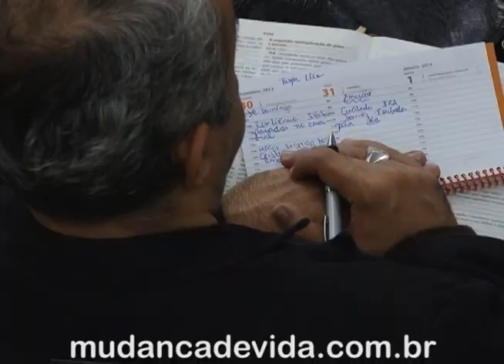Seja mais forte que todas as situações! - Bispa Cléo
Referência: Mateus 15.21-28